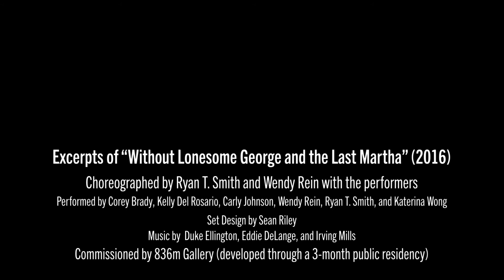"Without Lonesome George and the Last Martha" (2016)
Performances at Home — In 2016, 836M commissioned us to experiment with a 3-month public residency, where anyone passing by the gallery space was welcomed to enter and be present for the ongoing artmaking. At the end of the residency we shared "Without Lonesome George and the Last Martha", a piece that explored themes of extinction, loss, and legacy. These ideas, as well as the initial song we sang, Duke Ellington's "Solitude", feel particularly apt for our current state. We look forward to envisioning new works in nontraditional spaces (and collaborating with amazing artists like scenic designer Sean Riley) again in the future! Until then...